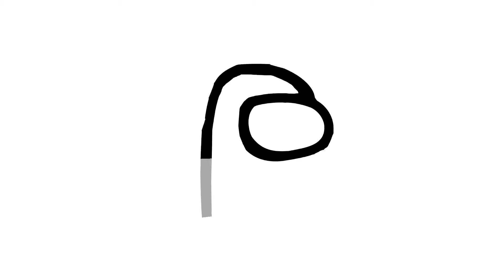HOW TO DRAW AMONG US KING HAT - 1 MINUTE TIME-LAPSE VIDEO 👈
In this video, you can see a 1 minute timelapse how to draw among us king hat step by step easily 😀